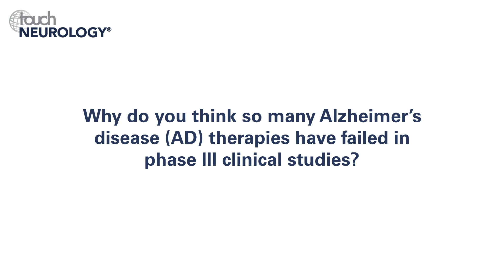George Perry – Therapeutic targets in Alzheimer's disease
George Perry (University of Texas at San Antonio [UTSA], San Antonio, TX), a valued member of our editorial board for US Neurology, discusses therapeutic targets in Alzheimer's disease with a particular focus on the role of oxidative stress in the underlying pathophysiology of the disease.

Questions
1. Why do you think so many Alzheimer’s disease (AD) therapies have failed in phase III clinical studies? (0:09)
2. What are the most promising alternative therapeutic targets under investigation? (0:54)
3. What is the role of oxidative stress in the pathophysiology of AD? (1:49)
4. What is the main intracellular source of oxidative stress in AD? (2:36)
5. How can oxidative stress and mitochondria be targeted therapeutically? (3:17)

Speaker disclosure: George Perry serves as an advisor for Investicure and Phoenix Biotech, and is a board member for Neurotez and Neurotrope.

Filmed during a video call with Editorial Board member George Perry from his office at the University of Texas at San Antonio (UTSA), San Antonio, TX, US, July 2018.